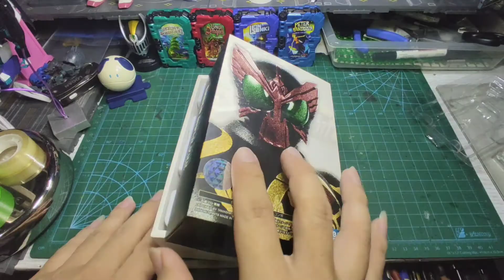真骨雕假面騎士奥兹 斷手通病？/SHF KAMEN RIDER OOO TATOBA BROKE ARM 【Repair Review】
🛠️ 修理 | Repair 🛠️
真骨雕 OOO 奥兹 Tatoba 通病關節修理
大馬區朋友有這通病爆joint，可以來Facebook Page PM詢問😉

by SHINSHF工作室